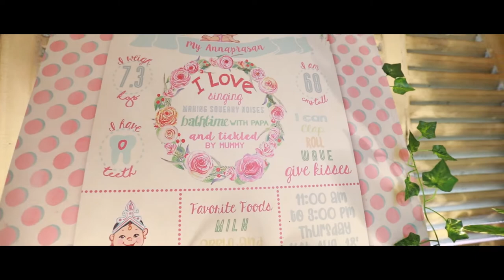Manish Shah KSTEST2